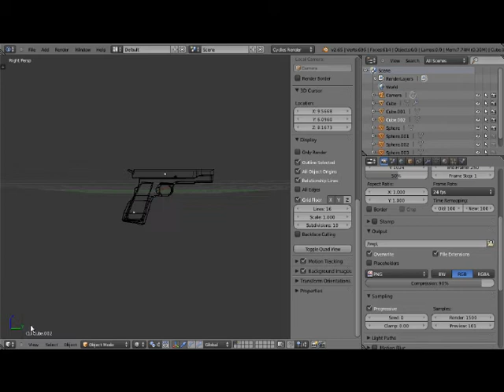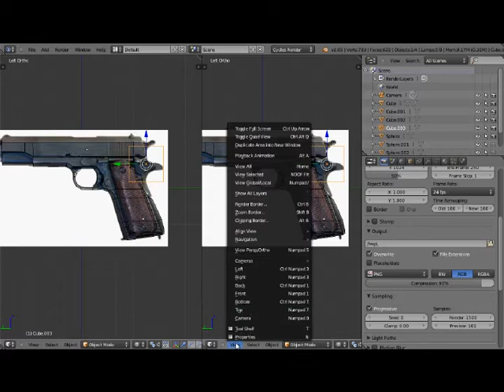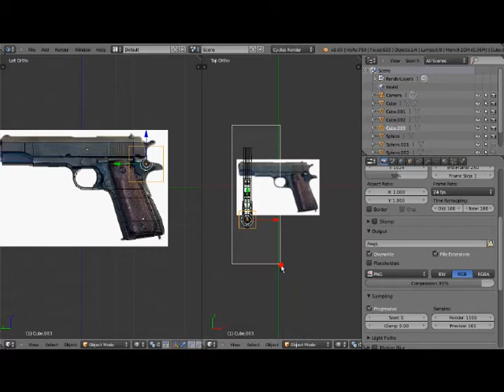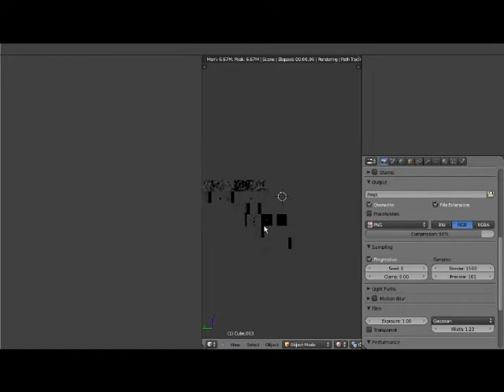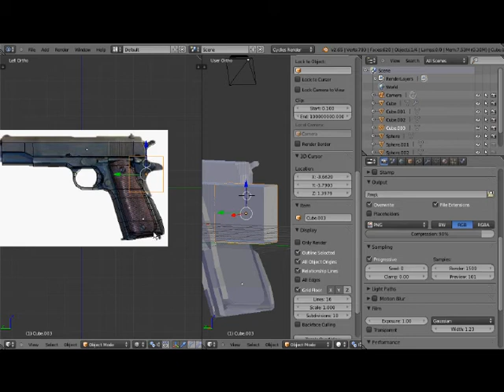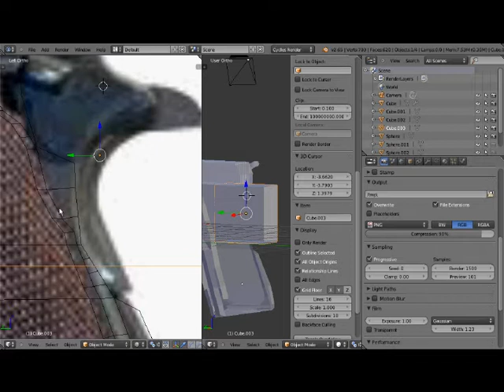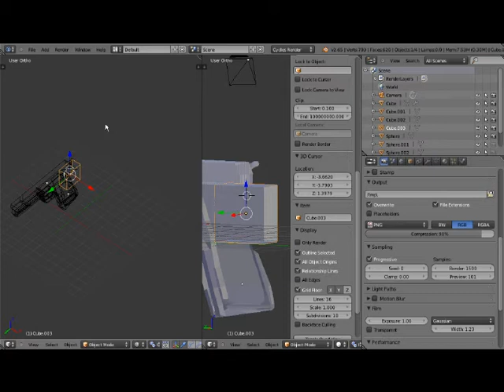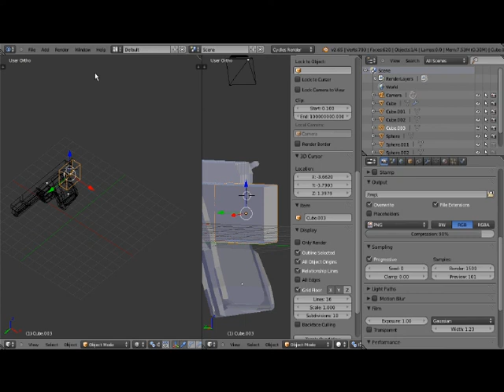An Average Day at Up Down Studios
fkjasdjhasdjfhsadlfjsdlkfj;asldkfj;losdjf;asj;fhs;lfhsdklfjaskljhf;lkshdf;lksha;lkfhjd;sljfsadkjf;lkasdjf;lasjfdlkjflksdjflksadjlfksd =  1

That describes how fucked our minds are when we work.